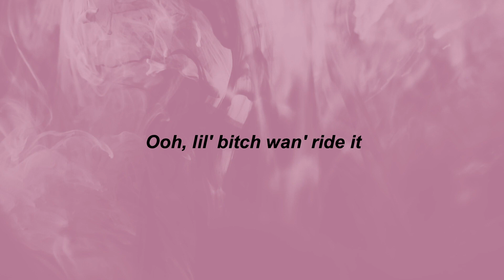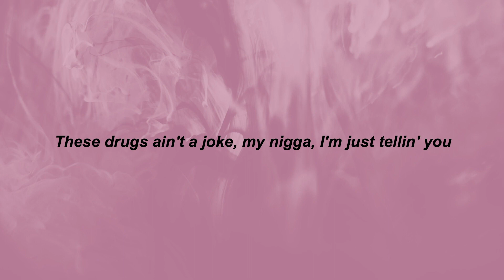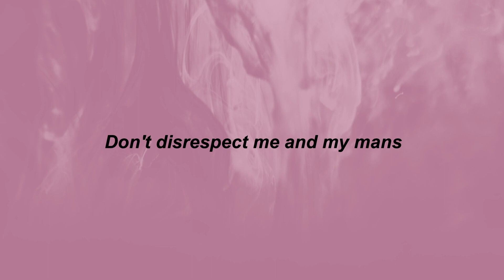Sada Baby - Whole Lotta Chopppas (Lyrics) | bang! whole lotta choppas on your ass | TikTok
⭐TikTok Songs

I'm bool
(Bang, bang, bang)
Ooh, lil' bitch wanna ride it
Told the bitch don't get out her body
Hm, get right beside me
I'ma get in that thing, get to slidin'
This bitch makin' me feel erotic
Huh, she gotta get on this rocket
I don't give a fuck 'bout her milage
And her grandmom related to the Winans
Ooh, that's the shit that I like
You a church girl, beat you like Christ
Hm, you ain't ever had pipe
'Least not this kind I'ma fuck you all night
Off a Perc, hm, off Burbank
Yeah, leave your bitch with a hurt back
Where the work? Hm, where the work at?
My young niggas weighing up to serve that
They wanna see me do my dance
In these ties and got lil' pants
Don't disrespect me and my mans
Bang, whole lotta choppas on your ass
Scram, we just put them diamonds on your head
Snitchin' ass nigga gave his momma to the feds
Little brother, big brother, Sada got the dreads
Dz DT, Sada keep the bands
Lil' bitch can't keep her pussy out my hands
Got a real Hood Rat Suki on my hands
I was stackin' blues, run tookies on they ass
I be in the bank rollin' cookies on they ass
I be in they nerves this weed got me this bus
'Cause Sada can't be jealous of weed, I never stress
I can see the booty from the bottom, that thing can double dutch
And if a white boy shoot on that thing, he Sam Dekker
Heard you used to chew on that thing, Hannibal Lecter
I been poppin' all the pills like Heath Ledger
These drugs got me chokin', my nigga, I'm just tellin'
Your manager got you on the shelf and he sellin'
In these brand new VV chains
Don't disrespect me and my gang
Bang, T-shirt full of blood stains
Already had dirt on your name
Now your best friend got a T-shirt with your name, dig that
He 'bout to swerve in your lane
Ak hit a nigga in the stomach, knock off a six pack
Lights on as you hear that click, clack
You know that's end of riff-raff, that's the end of the bullshit
You know I got a full clip
Hm, I'm gonna use
I walked past your bitch, I had to say, "Excuse me"
Hm, I thought she was a groupie
Come to find out, bitch pulled up ridin' with a goofy
Huh, and that was you
Huh, you wasn't on that couch with me and Huey
I had bitches in the wild shakin' booty
Had 'em in the parking lot showin' coochie
Had 'em in the bathroom actin' unruly (ooh)
Lil' bitch wanna ride it
Bang, whole lotta choppas on your ass (ooh)